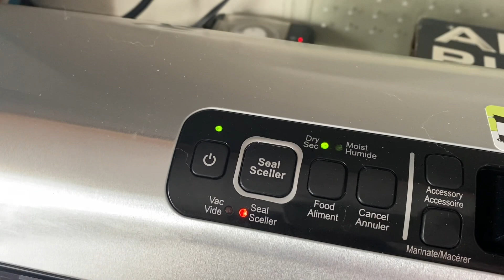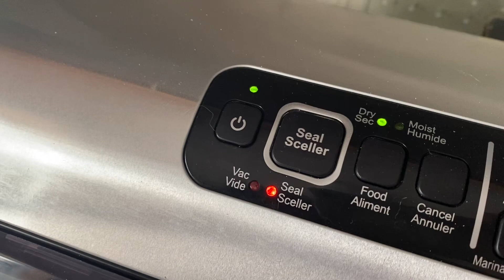iLOCOS GARLIC LONGANISA ni BANAWE RED BEE sa CANADA GANITO BINABALOT